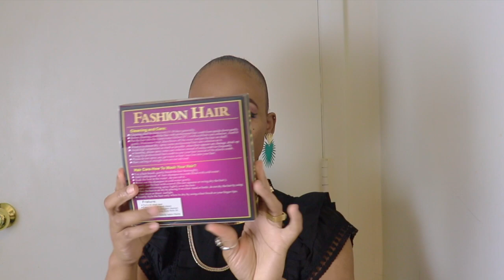HOW TO || CREATE A UPDO HAIRSTYLE || USING DRAWSTRING PONYTAIL || ON NATURAL 4C HAIR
How to create a updo hairstyle using drawstring ponytail on natural 4c hair. In today's video I share with you a quick and easy updo hairstyle, suitable for natural 4c hair. You can achieve this hairstyle in less than 10 minutes.

Products used in video👇👇👇
Ebin 24 Hour Edge Tamer Extra Mega Hold~~~
Eco Style Gold Olive Oil & Shea Butter & Black Castor Oil & Flaxseed ~~

Link to earrings~~~

Makeup Products Used in the Video:
Highlighter Palette~~~
Gorgeous Me Eye Shadow Tray~~~
Alicrown Lashes~~
BS_Mall Makeup brush Set~~~
5 Set Beauty Blender~~~

Spray Bottle~~~